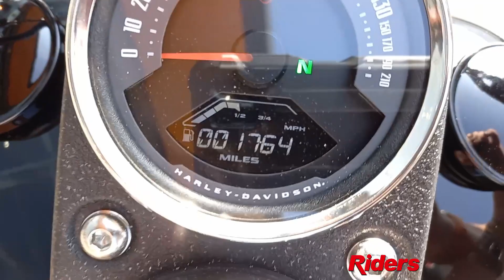Harley Davidson FXLRS Lowr Rider (Black) Walk around with engine running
Bridgwater
Riders House
Wylds Road
Bridgwater
TA6 4DH

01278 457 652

Bristol
519-521 Stockwood Road
Brislington
Bristol
BS4 5LR

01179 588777